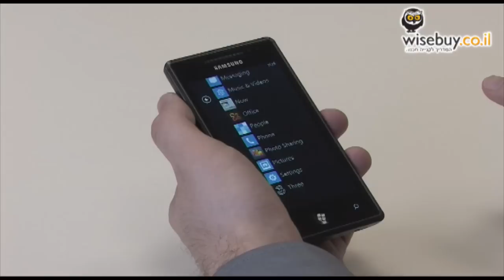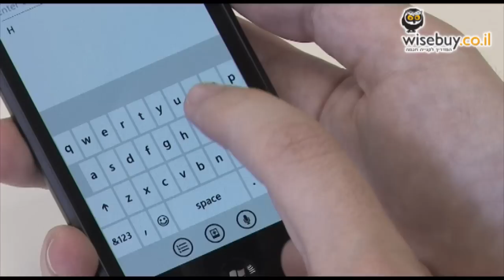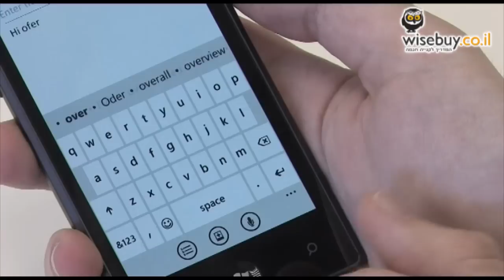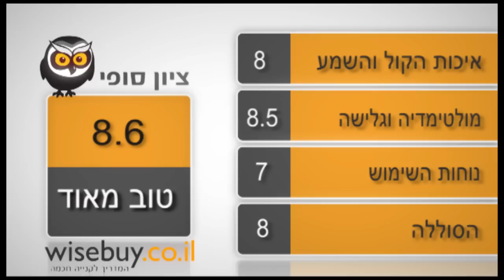סמסונג אומניה 7 Samsung Omnia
אם רושם ראשוני היה הפרמטר החשוב ביותר בסמארטפון, אין ספק שה-Omnia 7 היה מסוגל להיות אחד ממובילי השוק. הממשק המלהיב עם האנימציות הנהדרות, המסך המרשים ותחושת היוקרה שהמכשיר משדר, מושכים את תשומת הלב אליו ומעניקים לו ייחודיות לעומת מתחריו. עם זאת, מערכת הפעלה שלו עדיין אינה בשלה וכמעט ואינה רלוונטית לשוק הישראלי, הרבה בשל חוסר התמיכה בעברית -- אבל לא רק: אין ריבוי משימות, אין אפשרות להרחבת זיכרון עם כרטיס זיכרון, אין פעולת העתק הדבק והרשימה עוד ארוכה. אנחנו בטוחים שבגרסאותיה הבאות של מערכת ההפעלה המצב ישתפר, ו-Windows Phone 7 תציע הרבה יותר למשתמש. ובכל זאת, במידה ואין לכם בעיה להקליד באנגלית ואתם מעוניינים במכשיר מצוין עם מערכת הפעלה שמבחינה ויזואלית נראית לא פחות ממדהים, ייתכן מאוד שה-Samsung Omnia 7 מתאים עבורכם.